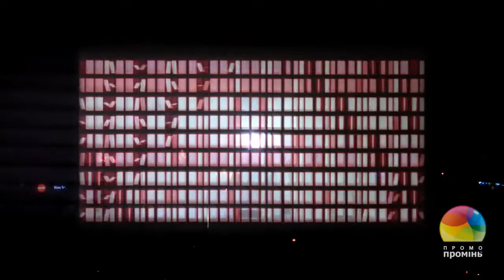3D Mapping Vinnica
Свето-проекционное шоу с элементами 3D было приурочено к открытию новогодней елки в городе Винница.

Light-projection show with 3D elements was dated to the New Year tree opening in the Vinnitsa city.